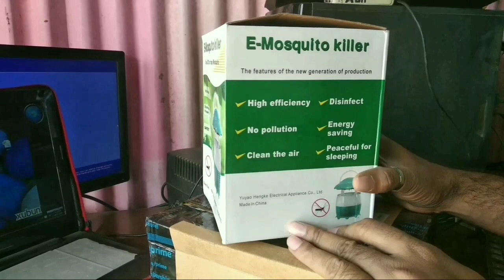Mosquito Killer Lamp || अब मच्छर को हात से मत मारो || Review